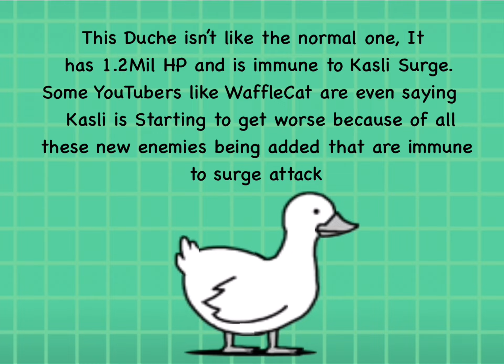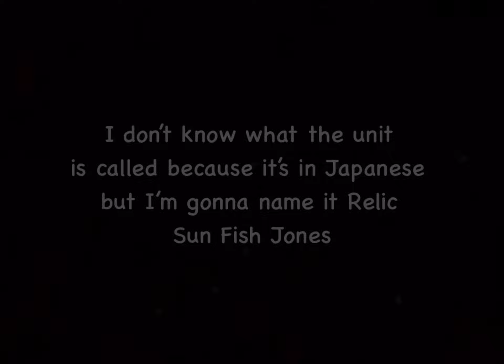The Battle Cats Ver 11.5 Update Review! Killer Cat True Form! Wild Duche?!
The new 11.5 Update is now in Battle Cats (the real one) Ponos April Fooled us with a fake one but here’s the real one.

This update is a big one followed with a second Wildcat Slot in JP Battle Cats and 30/750 starter special discount!